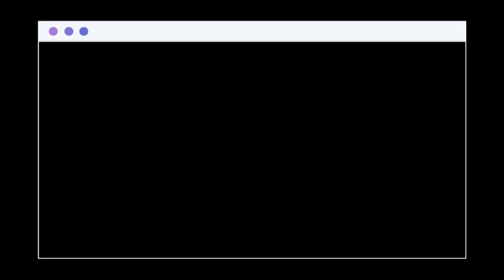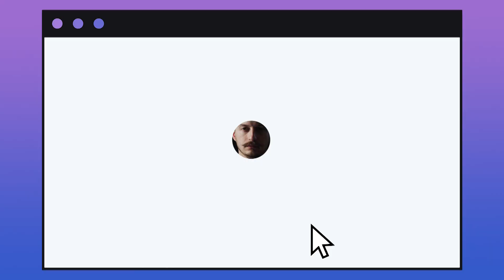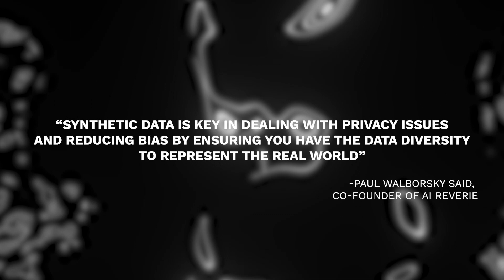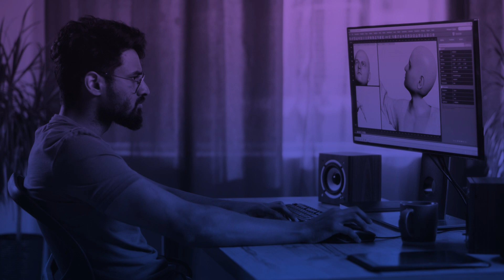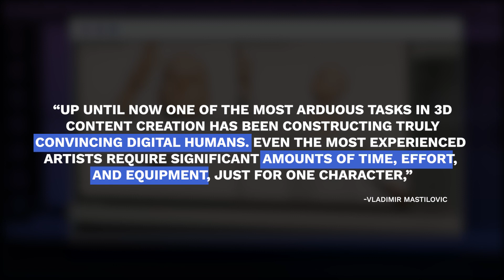Digital Humans are More Important than you Think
The lack of human interaction nowadays paved a way for many tech corporations to develop digital humans that we can connect to. These digital humans are more important than you think! Find out how when you watch the whole video!